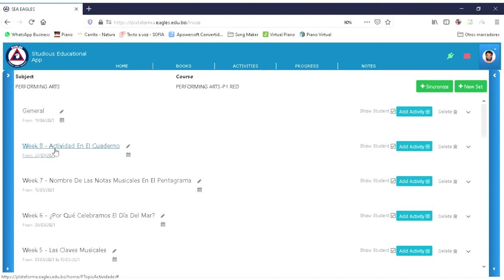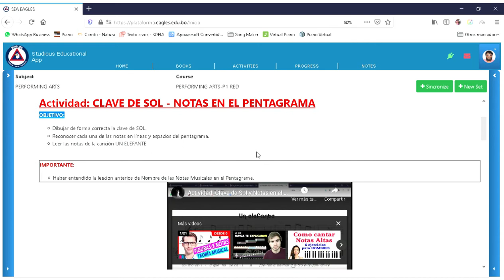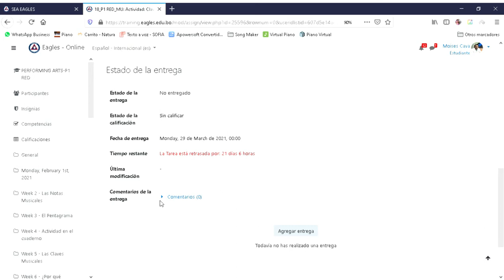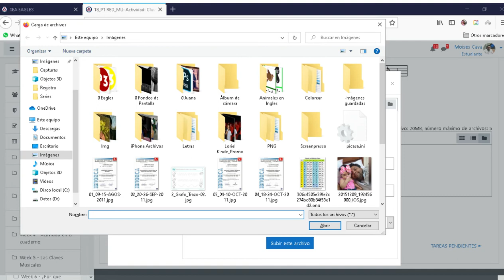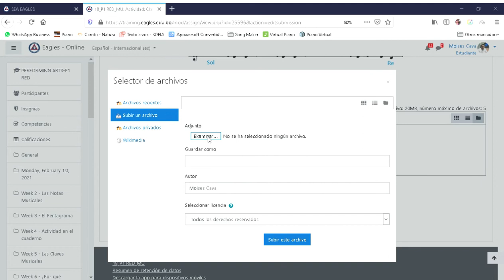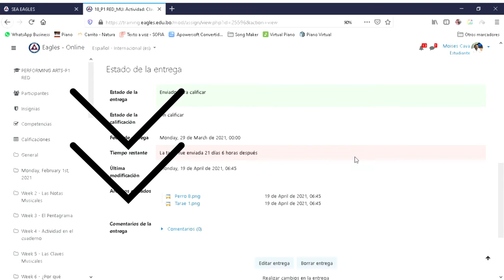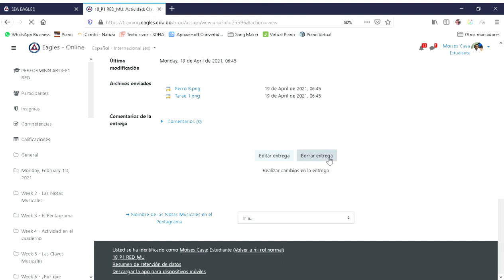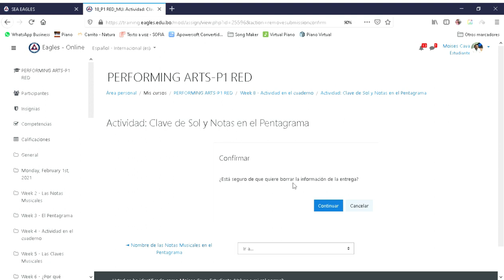TUTORIAL - MANDAR TAREA POR MOODLE